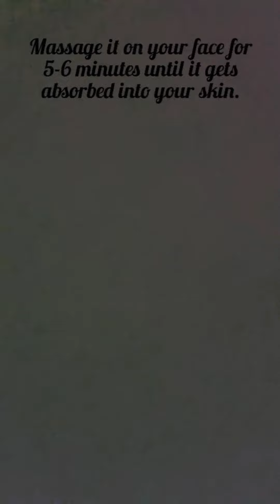Anti aging skincare routine you need this winter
FIRMER HYALURONIC ACID + COLLAGEN SERUM and Honey Locust Gel

FIRMER HYALURONIC ACID + COLLAGEN SERUM
Firmer Serum is an ideal combination of natural hyaluronic acid and collagen booster that fights all the signs of aging from managing fine lines & wrinkles. Firmer Serum is a skin-lifting serum that gives you a youthful glow and keeps your skin hydrated.

Application -
Gently pull the cap of the Firmer Serum Syringe and press the plunger slowly to take out 3-4 serum drops on your palm.
Apply Firmer Hyaluronic acid and collagen serum evenly on your face and neck, especially on the wrinkles and fine lines.
Massage it on your face for 5-6 minutes until it gets absorbed into your skin. Apply it twice a day to see quick and effective results.

 FIRMER HONEY LOCUST SKIN GEL
FIRMER HONEY LOCUST SKIN GEL is an instant skin-tightening gel that restores youthfulness, leaving a young and healthy skin. Firmer Pep Se Serum is Paraben-free, fragrance-free and sulfate-free.

Application -
Take a small amount of FIRMER HONEY LOCUST SKIN GEL and massage your face and neck in an upward motion. Use twice a day on your skin to get instant skin tightening and smoothen fine lines and wrinkles. Suitable for ages 25 to 65 years.